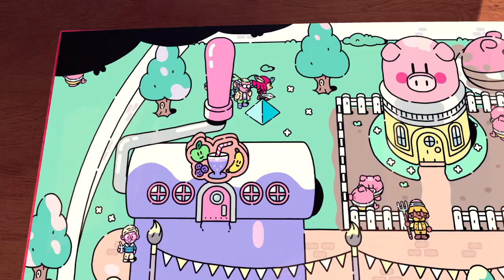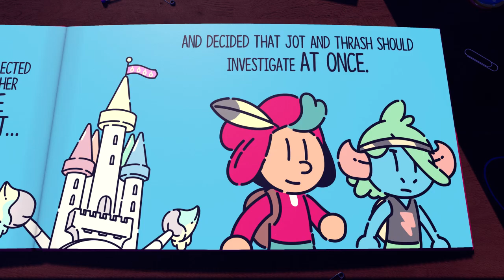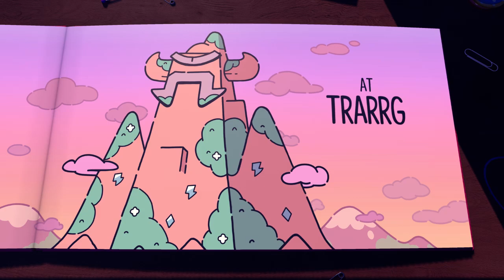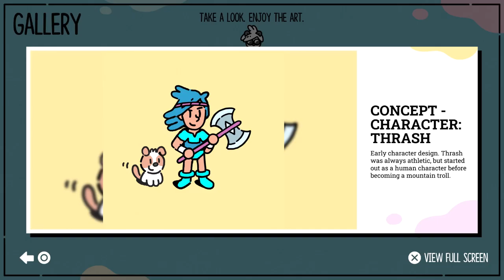The Plucky Squire Part 5(RAW)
osdngoisng